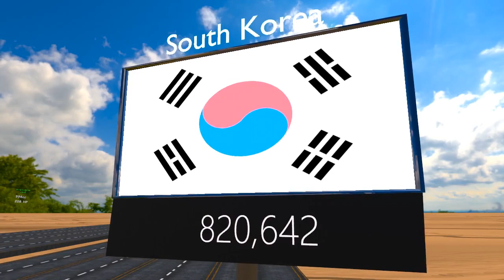Highest Exporter Country of the world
Embark on a visual journey into the heart of global trade with our latest 3D animation, "Global Trade Giants: Top 20 Exporters of 2022." Explore the economic powerhouses that drive international commerce, as we unveil the top countries dominating the export landscape.

Scene 1: The Trade Titans

China (3,715,827 million USD):

Leading the pack is China, a global trade titan, with exports soaring to new heights in 2022. Witness the economic prowess that positions China at the forefront of international trade.
United States (3,011,859 million USD):

Following closely is the United States, showcasing its economic might through a diverse array of exports. Explore the dynamic trade landscape shaped by the U.S.
Germany (2,060,409 million USD):

Germany emerges as a powerhouse of precision and innovation, contributing significantly to the global export market. Delve into the intricacies of German exports and their impact on the world economy.
Scene 2: European Mastery

France (1,005,319 million USD):

France takes center stage, demonstrating its cultural and economic influence through a robust export sector. Uncover the diversity of French exports shaping markets worldwide.
United Kingdom (1,001,418 million USD):

The United Kingdom solidifies its position as a major player in global trade. Witness the impact of British exports across various industries.
Italy (745,566 million USD):

Italy's rich heritage extends to its exports, showcasing a unique blend of tradition and innovation. Explore the Italian contribution to the global marketplace.
Scene 3: Asia-Pacific Dynamics

Japan (921,211 million USD):

Japan's technological prowess and precision craftsmanship shine through its exports. Immerse yourself in the world of Japanese innovation.
South Korea (820,642 million USD):

South Korea emerges as a key player in the export landscape, driving technological advancements and influencing global markets. Experience the impact of South Korean exports.
Singapore (870,806 million USD):

Singapore's strategic location and economic policies make it a vital hub for global trade. Discover the significance of Singapore's exports in connecting nations.
Scene 4: Diverse Contributions

India (767,716 million USD):

India's exports reflect a blend of tradition and emerging sectors, contributing to the global supply chain. Explore the diverse range of Indian exports.
United Arab Emirates (753,000 million USD):

The UAE's strategic positioning and economic diversification contribute to its significant export figures. Witness the impact of the UAE's exports on regional and global markets.
Netherlands (916,169 million USD):

The Netherlands, with its open economy, plays a pivotal role in international trade. Uncover the Dutch exports that traverse continents.
Conclusion:
"Global Trade Giants: Top 20 Exporters of 2022" concludes its exploration, providing a glimpse into the economic powerhouses that fuel the engine of international commerce. Join us in celebrating the diversity, innovation, and global impact of these top exporting nations.